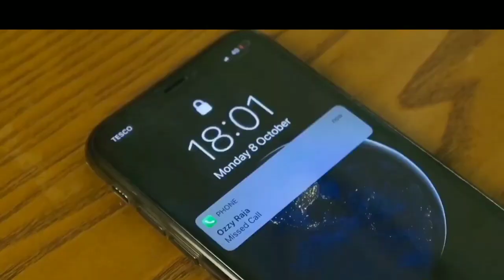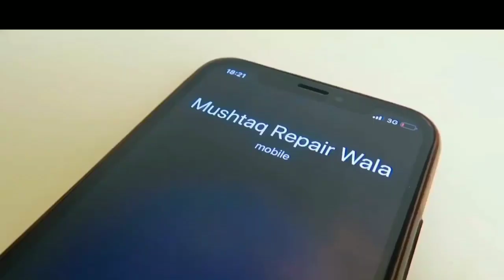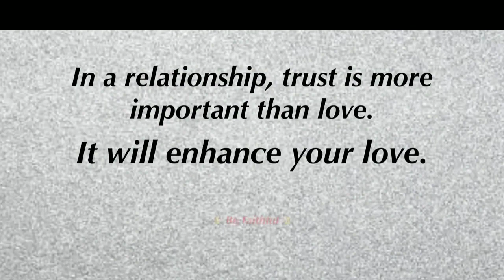Dhokebaaz Husband | latest New vines | Ozzy Raja | By VS KI VINES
Hello friends
This video is making about the Dhokebaaz husband | Ozzy Raja By VS KI VINES.
PLEASE CLICK ON BELL ICON.